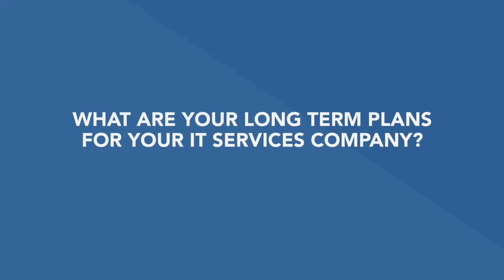Essential Questions to Ask When Hiring An IT Company Globalquest Solutions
Thinking of hiring an IT Company to many your business' IT needs?
Here are some essential questions to ask when hiring one.

Learn how Globalquest Solutions has become one of the top computer services companies in Buffalo & Western New York.
For more information about Globalquest and our services,

Freebies! (Examples)